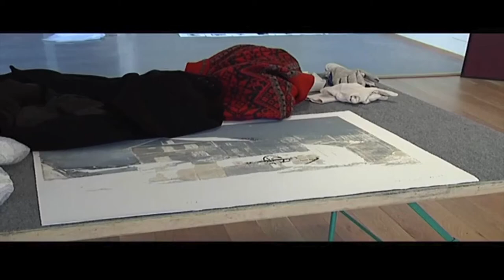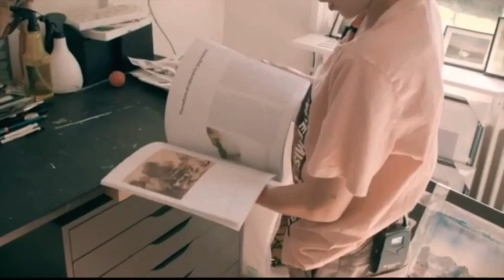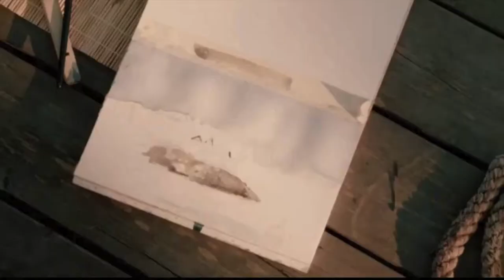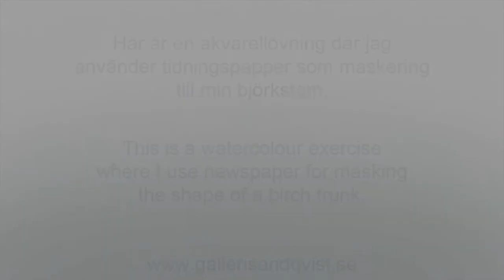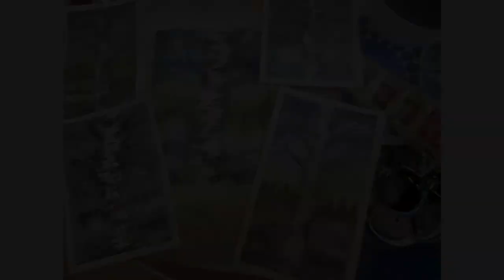Akvarellmålning med Lars Lerin och Maxi Svensson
Denna film är tänkt som en introduktion av Lars Lerin och akvarellmålning för elever i åk 4-6. Här får du även träffa Maximilam Svensson som är duktig på att måla akvareller. Allt började när Stockholmskillen ”Maxi” var åtta år gammal. Då besökte han sin farmor och farfar som bor i Karlstad och fick se deras bok om konstnären Lars Lerin. Slutligen en  akvarell övning - att måla en Björk